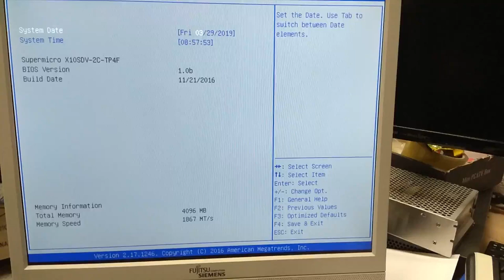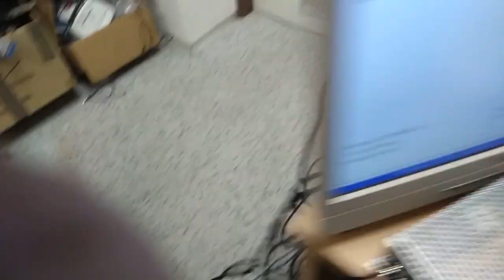Supermicro Xeon D board & 12V DC problem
První pokus - DC 12V, ohřeju fénem jen tu část kolem napájecích konektorů = DC/DC měniče které vyrobí z 12V to ostatní (5V, 3,3V, možná další...). Umře to za cca. 10 vteřin. Deska má pořád 12V napájení, ale umřou ty měniče na ní. Napájecí kaskáda pro CPU funguje, ta je mimo.

Druhý pokus, stejná deska, ATX zdroj - vše OK, můžu tu část desky ohřát jak jen chci - pořád funguje. Dostává 5V a 3,3V z ATX zdroje, nemusí si  to vyrábět sama.

X10SDV-2C-TP4F, v tomhle případě jen "dvoujádro", ale ta napájecí část je u všech těchhle desek řešená stejně.